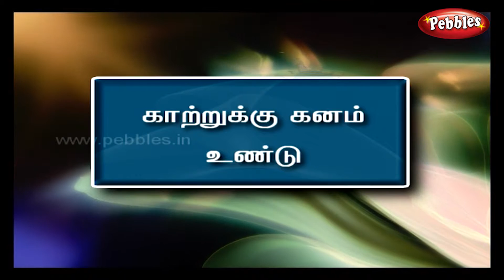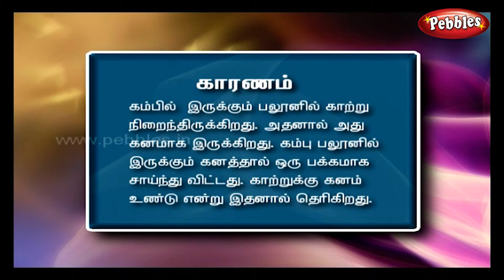காற்றுக்கு கனம் உண்டு - Tamil Science Experiment